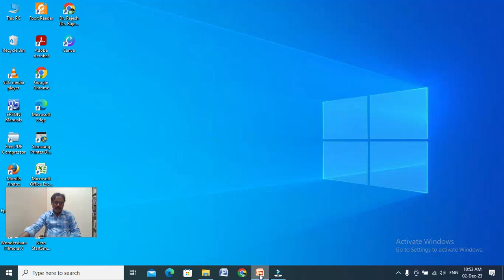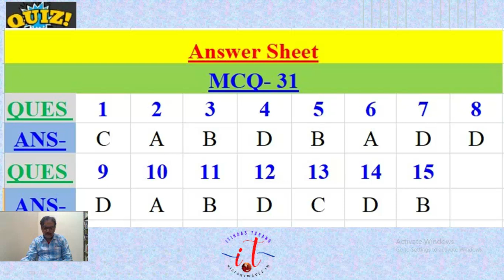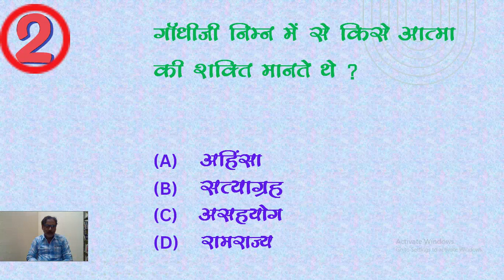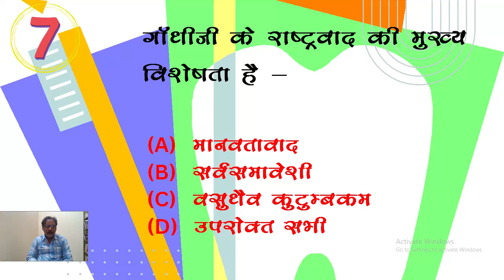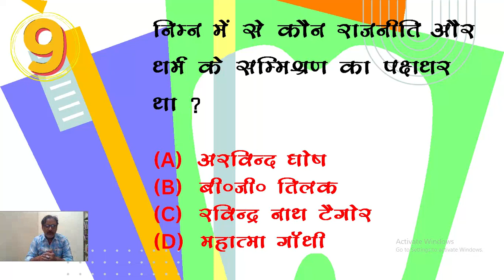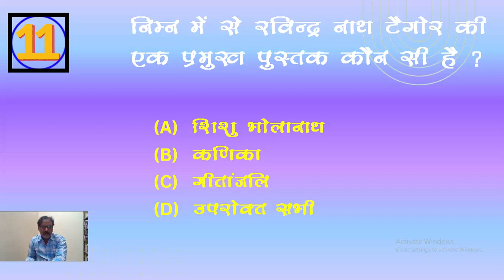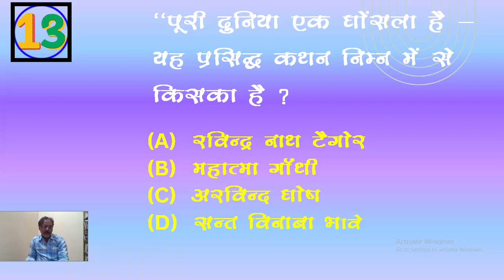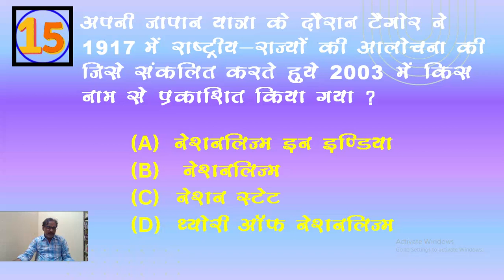MCQ Test Series- 32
Multiple choice question for al types of  competative exams related to Indian National movement and Nationalism in India